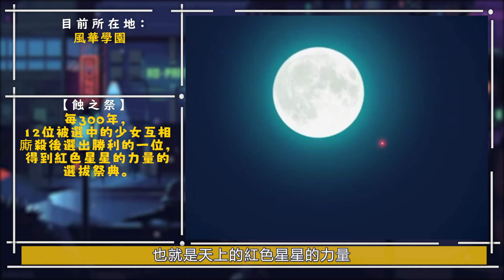【馬姿】28分鐘看完《舞-HiME》！12位被選中的少女被逼互相戰個你死我活的悲慘動漫！ | 動漫解說 | 一口氣看完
加入會員成為馬姿走更遠的一大動力！